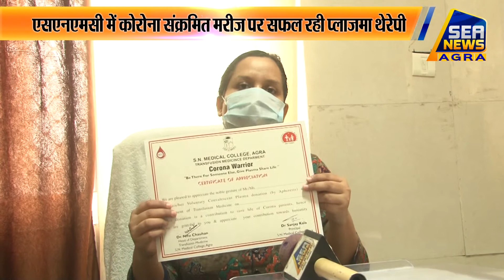एसएनएमसी में कोरोना संक्रमित मरीज पर सफल रही प्लाजमा थेरेपी - Sea News Agra